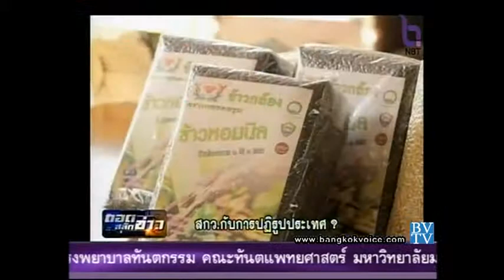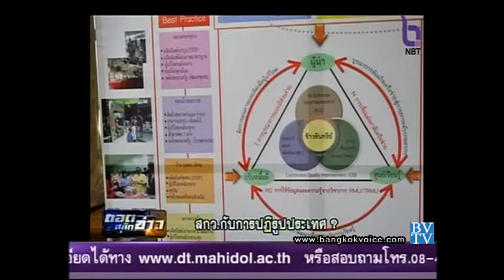ถอดสลักข่าว 9 กันยายน 57 - สกว.กับการปฏิรูปประเทศ ? 2/3